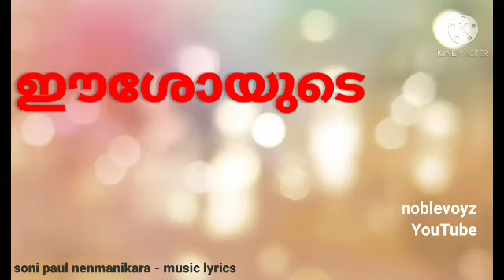JESUS ENTE SWANTHM | ANUGRAHA ROY | DEVOTIONAL FOR CHILDREN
Visit noblevoyz channel.
Copyright reserved